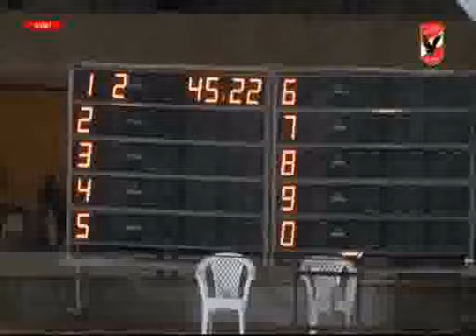كريم السعيد ولقاء مع ابطال النادى الاهلى فى السباحة